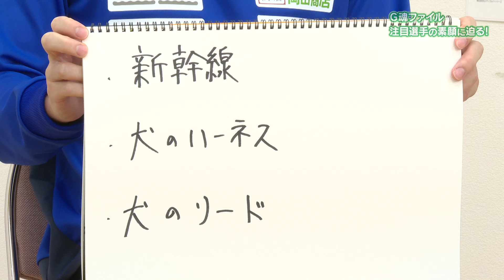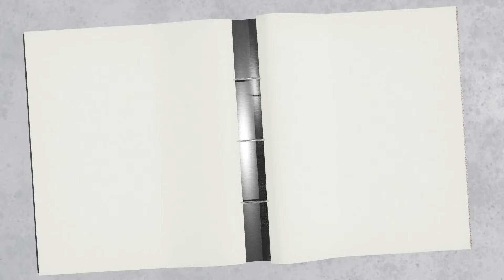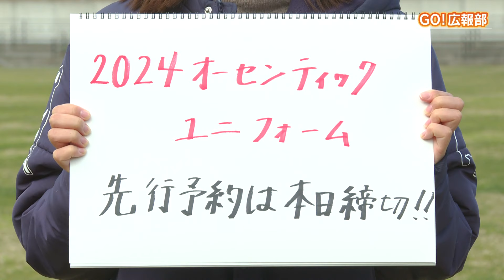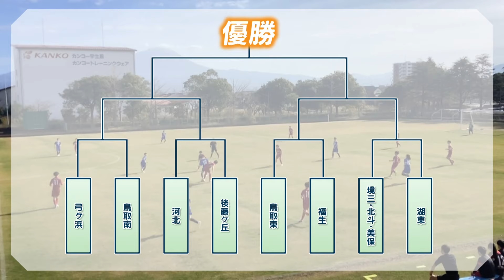温井選手 見た目は強面だけど実は・・・⁉「KICK OFF! SANIN」2月4日放送分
・温井選手　見た目は強面だけど実は・・・⁉
・ファミリーサッカーフェスティバル　元なでしこジャパン選手も参加
・鳥取県中学校サッカー新人大会
・全日本フットサル選手権　島根県大会
・キックターゲット　サッカーキッズが挑戦！
・みんなさんからの投稿　平田フットボールクラブ  U-12をご紹介！